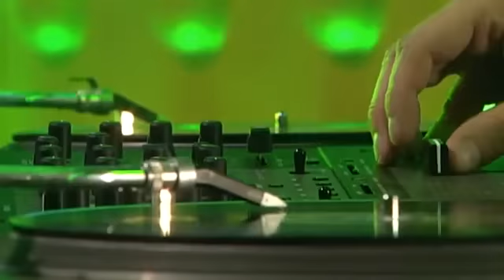SirOJ ft. Dio & Jiggy Djé - Blijf Mezelf (Live @ DWDD 20-08-2010)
In de uitzending van 'De Wereld Draait Door' op 20 september 2010 waren SirOJ ft. Dio & Jiggy Djé te gast met het nummer Blijf Mezelf.

Blijf Mezelf is de eerste single van het album 'Goed Ontmoet', die je nog steeds kan kopen op Bol.com ) of iTunes
En de SirOJ - Shirts kan je nog steeds bestellen via Freshcotton